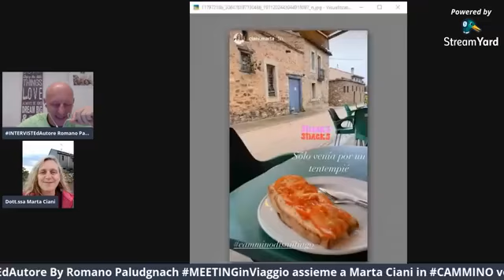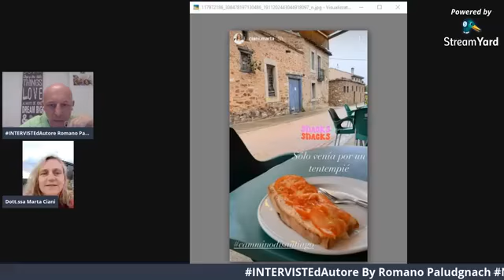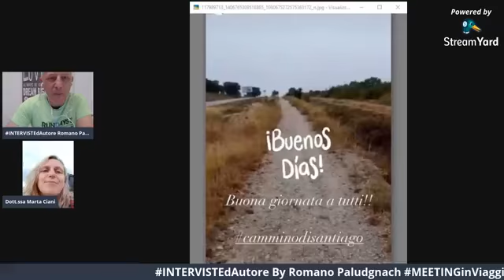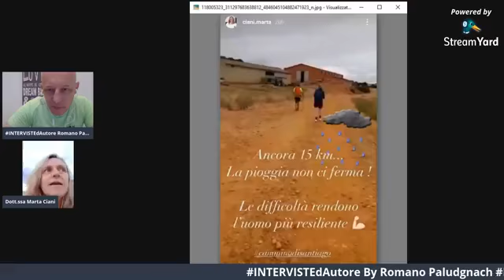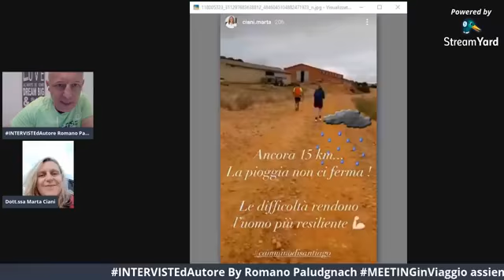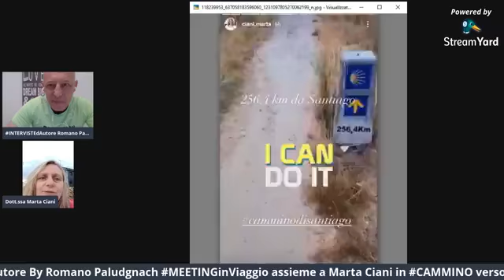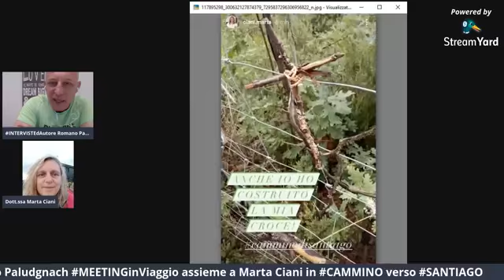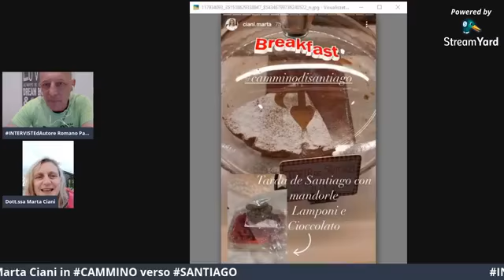INTERVISTEdAutore By Romano assieme a Marta Ciani Cammino di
INTERVISTEdAutore By Romano Paludgnach Istruttore MEETINGinViaggio assieme a Marta Ciani lungo il Cammino di Santiago Terza Tappa
...e metti MiPiace sulla Mia Pagina, Scoprirai cosa succede...